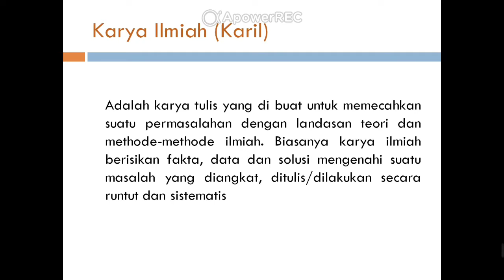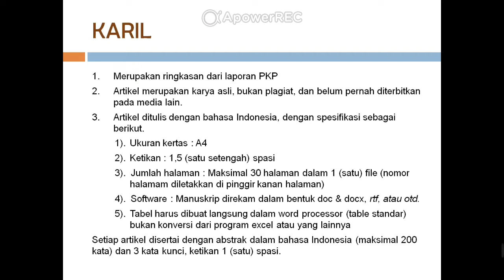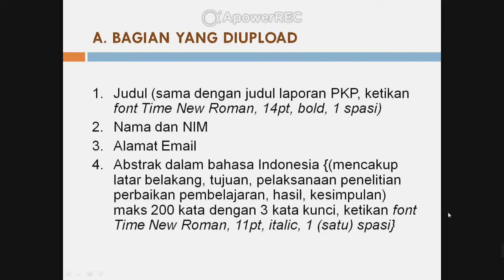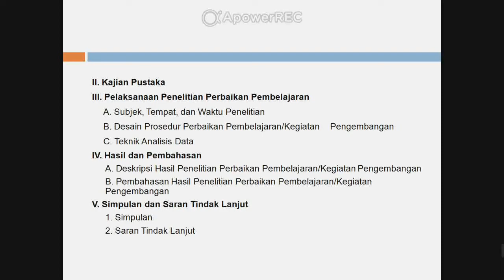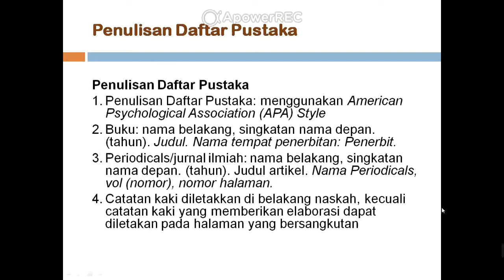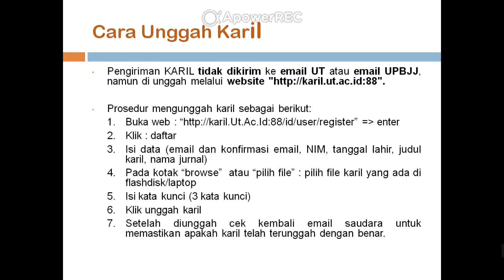KARIL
Pemantapan Kemampuan Profesional
Penelitian Tindakan Kelas
Karya Ilmiah PTK/PKP